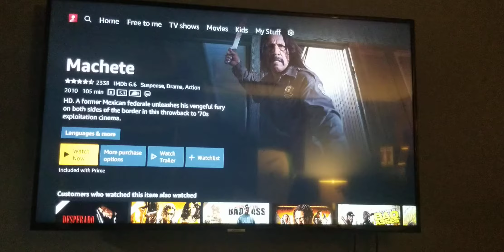Opening Logos Machete (DVS)